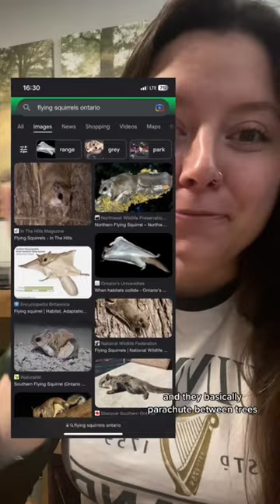southern flying squirrels 🐿️